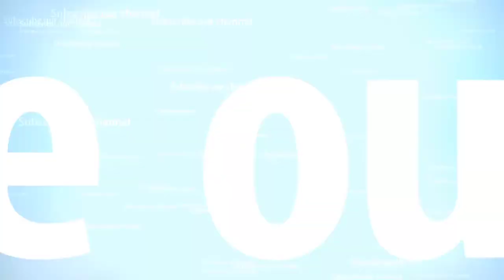How to draw a parrot